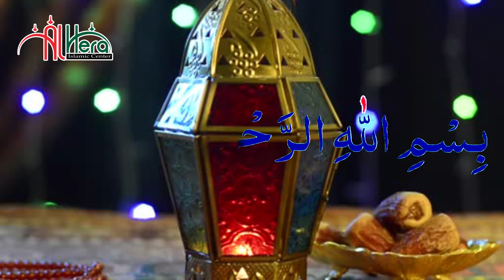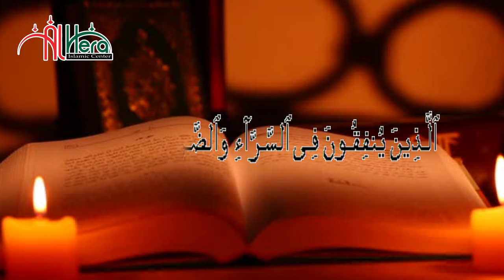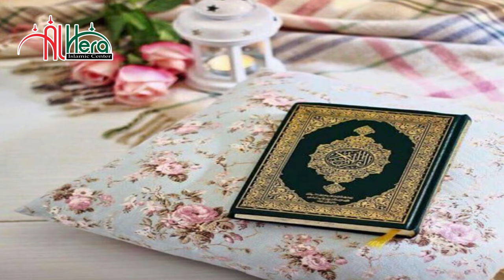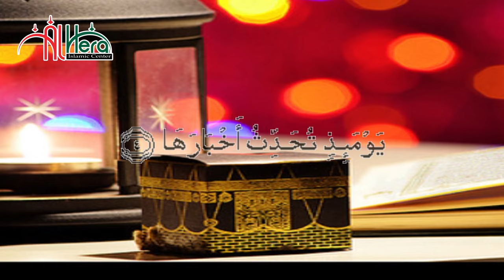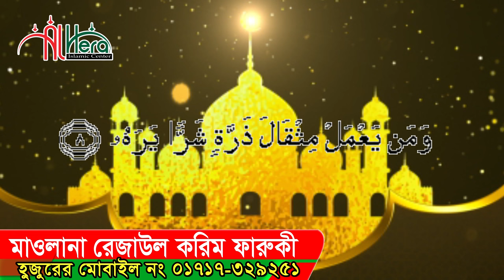জাহান্নামের বর্ণনা ।। মাওলানা রেজাউল করিম ফারুকী Maulana Rezaul Karim Farooqi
⚠️ Warning ⚠️